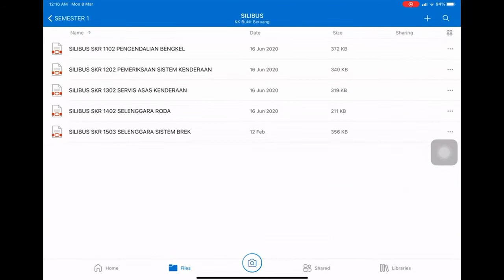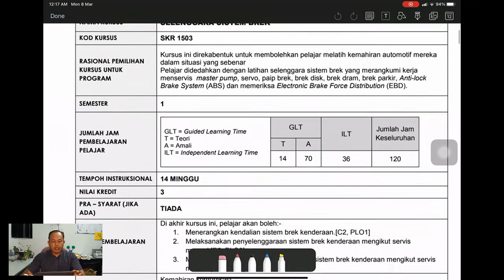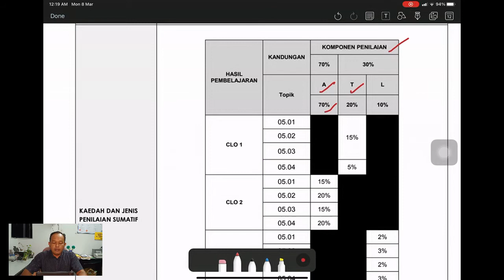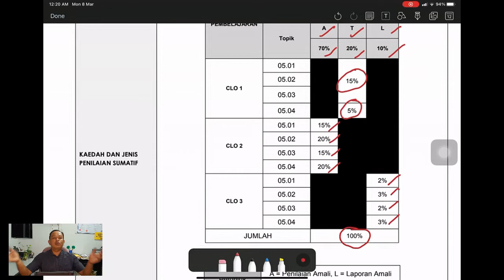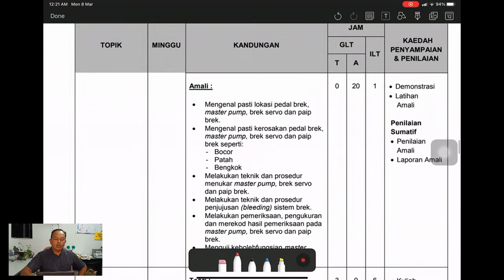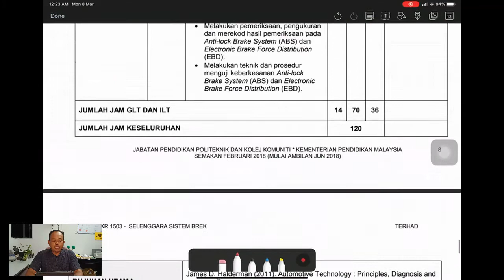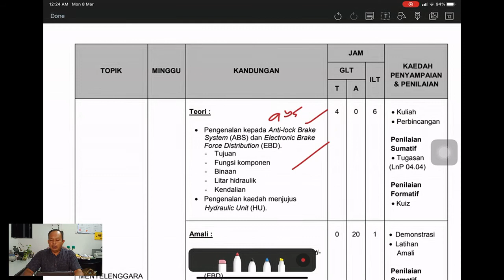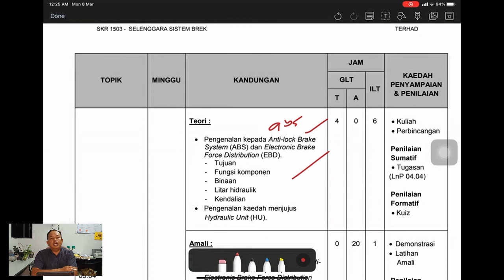Kelas Sistem Brek Pengenalan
Pembelajaran dalam talian untuk klas SKR 1